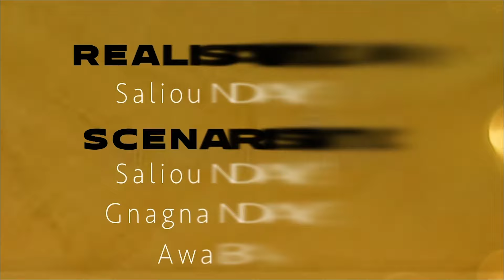Serie- Cœur abîmé -episode 57 - saison 1